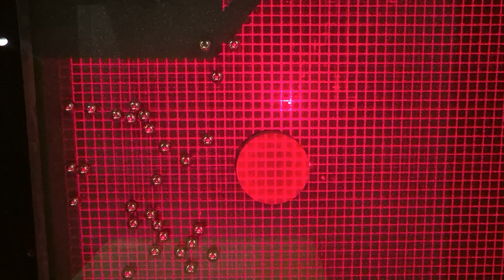Brownian motion simulator courtesy Deutsches Museum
This is a Brownian motion simulator exhibit at the Deutsches Museum in Munich.